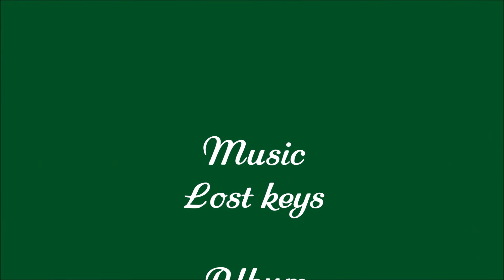White rabbit - Lost keys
In ancient times, a land laid covered in forests...